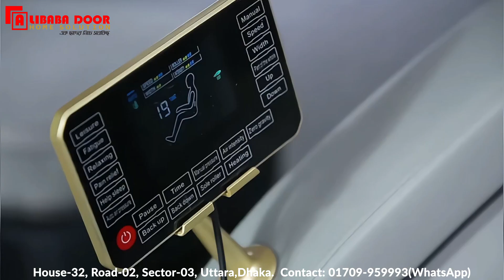𝙀𝒙𝙥𝒆𝙧𝒊𝙚𝒏𝙘𝒆 𝑼𝙡𝒕𝙞𝒎𝙖𝒕𝙚 𝙍𝒆𝙡𝒂𝙭𝒂𝙩𝒊𝙤𝒏 𝒘𝙞𝒕𝙝 𝙊𝒖𝙧 𝙋𝒓𝙚𝒎𝙞𝒖𝙢 𝙈𝒂𝙨𝒔𝙖𝒈𝙚 𝘾𝒉𝙖𝒊𝙧.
-𝐅𝐮𝐥𝐥-𝐁𝐨𝐝𝐲 𝐌𝐚𝐬𝐬𝐚𝐠𝐞: Provides comprehensive relief for every muscle group.
-𝐀𝐝𝐯𝐚𝐧𝐜𝐞𝐝 𝐓𝐞𝐜𝐡𝐧𝐨𝐥𝐨𝐠𝐲: Features multiple massage modes and customizable settings.
-𝐄𝐫𝐠𝐨𝐧𝐨𝐦𝐢𝐜 𝐃𝐞𝐬𝐢𝐠𝐧: Supports natural body contours for maximum comfort.
-𝐙𝐞𝐫𝐨 𝐆𝐫𝐚𝐯𝐢𝐭𝐲 𝐌𝐨𝐝𝐞: Reduces pressure on the spine for a weightless feel.
-𝐇𝐞𝐚𝐭 𝐓𝐡𝐞𝐫𝐚𝐩𝐲: Soothing heat function for enhanced muscle relaxation.
-𝐄𝐚𝐬𝐲-𝐭𝐨-𝐔𝐬𝐞 𝐂𝐨𝐧𝐭𝐫𝐨𝐥𝐬: Intuitive interface for effortless operation.
-𝐃𝐮𝐫𝐚𝐛𝐥𝐞 𝐂𝐨𝐧𝐬𝐭𝐫𝐮𝐜𝐭𝐢𝐨𝐧: Made with high-quality materials for long-lasting use.
Flagship Outlet:
House-32, Road-02, Sector-03,
Uttara, Dhaka-1230
(Behind Rajlaxmi Complex)